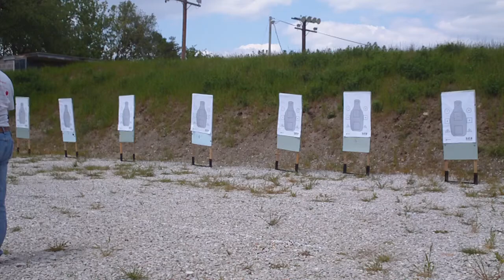ACT DP101 drills